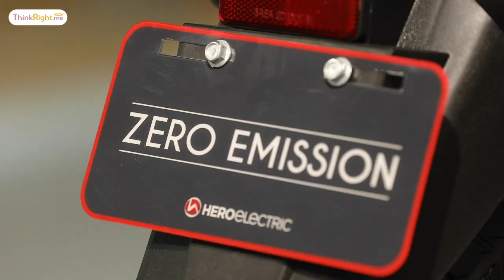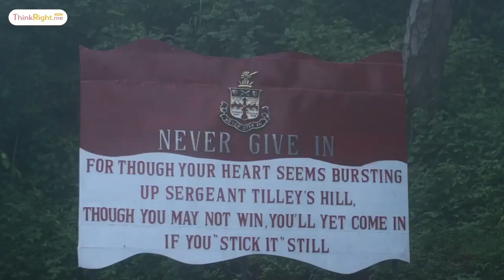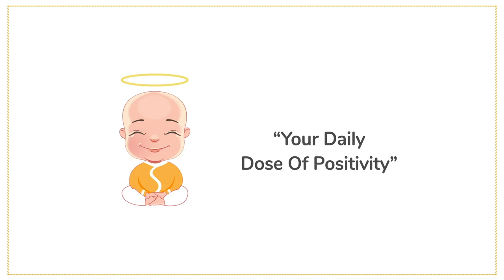Inside The Mind Of Naveen Munjal | Exclusive Interview | Entrepreneur Motivation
The Managing Director at Hero Electric Vehicles Pvt. Ltd., Naveen Munjal spills his secrets about success in life, handling failure, how his photography helps him relax and de-stress, and some key tips and tricks for budding entrepreneurs!